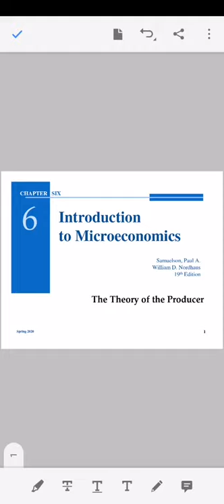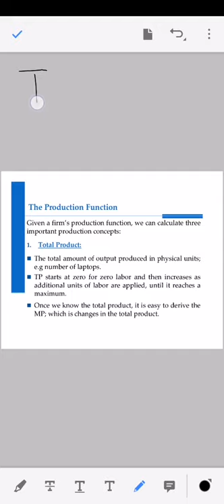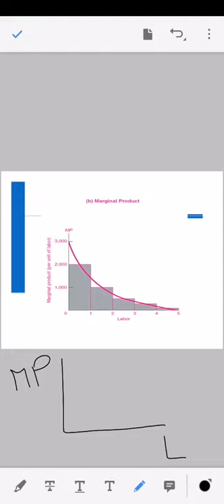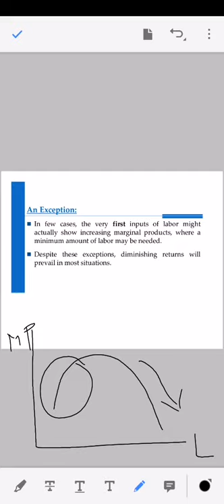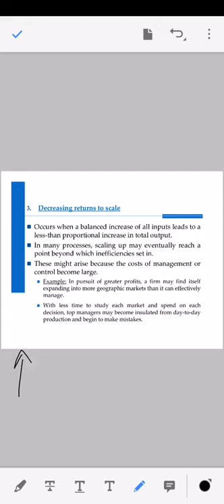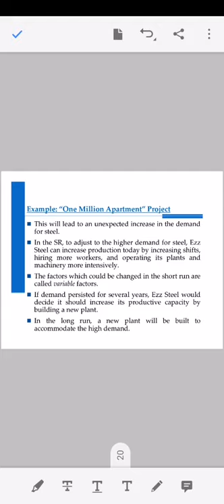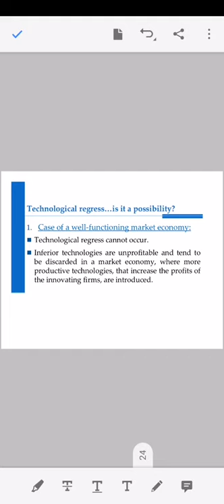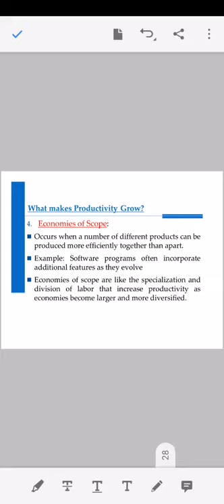الاقتصاد الجزئي الفرقة الاولي-الشعبة إنجليزي ساعات معتمدة (مجموعة ١)د. مروة ممدوح